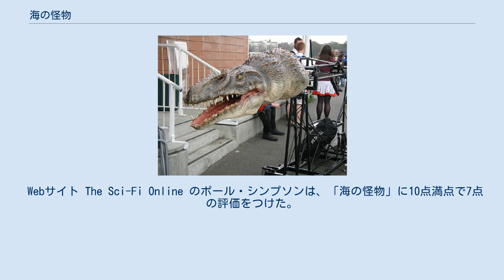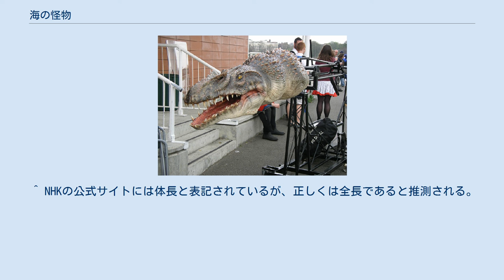海の怪物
「海の怪物」（うみのかいぶつ）は、イギリスのSFドラマ『プライミーバル』の第1章第3話。
2007年2月24日にITVで初放送された。
ロンドン市内の各地に後期白亜紀へ通じる時空の亀裂が発生し、調査チームはモササウルスへの対処を経てヘレン・カッターとのコンタクトを取る。
 前話で受けたアースロプレウラによる中毒症状からスティーブンが回復する中、市民プールで男性がモササウルスに捕食される。
しかし調査に向かった際にはプールにモササウルスと時空の亀裂は痕跡もなく、男性と同伴していた女性が殺人罪で収監される事態に陥る。
ニックは太古の海洋捕食動物が現代に侵入したと推測し、プールから30キロメートル離れた貯水池で男性とDNAの一致する肉塊が発見されたことから、捕食動物が貯水池に移動したこと、そして過去では一点に留まっている亀裂が現代では移動しうることを突き止める。
彼は時空の断層線という理論を提唱する。
 貯水池での調査ではダイバーが亀裂の中に進入してしまい、何らかの要因で現代へ戻れなくなってしまう。
アビーとコナーを襲撃して撤退したモササウルスが亀裂に戻る同時に亀裂は閉じ、断層線に沿って次の場所へ移動する。
次の亀裂発生現場は民家の地下室であり、派遣された配管工がヘスペロルニスに襲われ死亡する。
同時に亀裂からは貯水池のダイバーの死体が流入し、彼がH.C.と刺繍されたハンカチを持っていたことから、ニックは亀裂の向こうでヘレンが待っていることを悟る。
 亀裂に関する重大な情報を持っている可能性のあるヘレンの生存を隠匿していたことでニックと内務省は対立し、レスターは有事の際の特殊部隊の派遣を仄めかしつつ、ヘレンを直々に白亜紀から連れ戻すようニックに命じる。
白亜紀に向かったニックはヘレンと8年ぶりの再会を果たすが、人類や亀裂に対する思想の相違からヘレンの同意は得られず、単独で現代へ戻ろうとする。
その帰りに小型のモササウルスによる襲撃を受けるが、間一髪のところで大型のモササウルスが小型個体を襲い、ニックは窒息により気絶しながらも辛うじて現代で意識を取り戻す。
 回復したニックが目にした光景は、調査チームが民家から排斥され、家からレスターとクローディア、そして特殊部隊がヘレンを白亜紀から連行して連れ去る様子であった。
 日本語吹替声優は左からNHK放送版、DVD版の順。
 モササウルスとヘスペロルニスは『プライミーバル』と同じくインポッシブル・ピクチャーズが製作したドキュメンタリー番組『続 タイムスリップ! 恐竜時代 古代の海へ』にも登場している。
 製作スタッフによると、第1章の製作で最も難航したのは「海の怪物」であった。
貯水池と白亜紀の海でのシーンでは、モササウルスを合成したショット約20枚と、グリーンスクリーンに向かって俳優たちが泳ぐ約40枚のショットが要求された。
『プライミーバル』のVFX制作会社であるフレームストアには映画『ハリー・ポッター』シリーズの制作に携わった者もおり、彼らの協力で製作は成功した。
なお、モササウルスの撮影には模型もCGと合わせて使用された。
 イギリスではITVで2007年2月24日に、ドイツではプロジーベンで Unter Wasser という題で2007年6月18日に初放送された。
アメリカ合衆国ではBBCアメリカにて2008年8月23日に放送された。
 日本では2009年1月3日午後4時20分からNHK総合で初放送され、続けて次話「ドードーの悲劇」が放送された。
同年8月8日にはNHKデジタル衛星ハイビジョンで午後2時40分から、8月24日には同じくNHK総合で午後5時5分から、第2章の放送に合わせて再放送された。
第3章の放送に合わせて2010年4月18日には午前10時50分から再放送された。
 Webサイト The Sci-Fi Online のポール・シンプソンは、「海の怪物」に10点満点で7点の評価をつけた。
彼は今回も『プライミーバル』が過去の作品に影響を受けていると指摘し、モササウルスの描写を映画『ジョーズ』や『ディープ・ブルー』および『エイリアン4』になぞらえ、音楽までもジョン・ウィリアムズをオマージュしていると述べた。
彼はアビーとコナーおよびスティーブンの三角関係に新たな動きが見られたこと、そしてヘレンが本格的に姿を現わしたこと、クローディアとニックの対立が匂わされているなど、大きく展開が動いたと指摘し、ヘレン役のジュリエット・オーブリーの演技が先史時代に立脚していると称えた。...